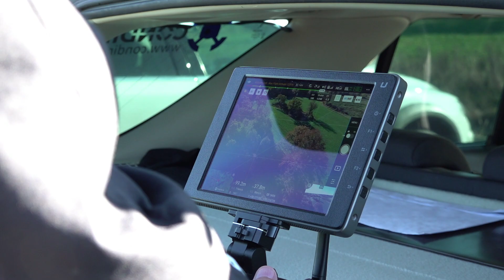RASP final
Radio assisted search for missing people (RASP) is a Vinnova funded project at LiU that aims at using drone-borne radio scanners to find opportunistic radio transmitters (in this study WiFi) people